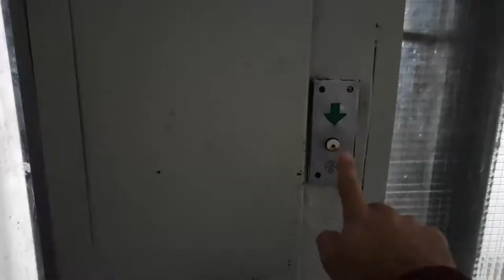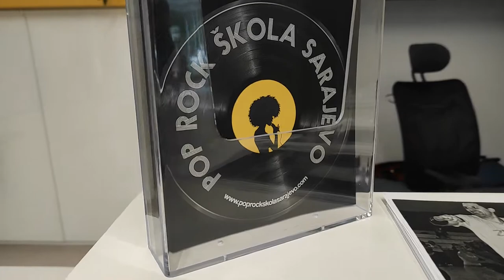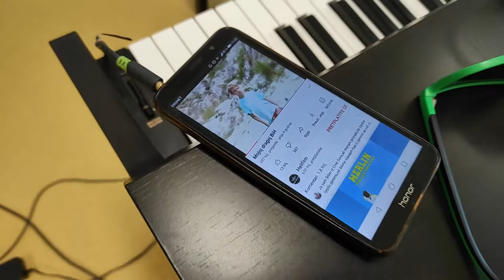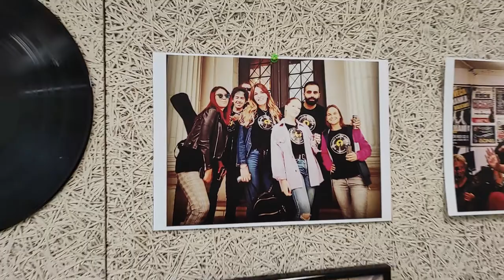Muzička Subota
Subota sa bendom :)